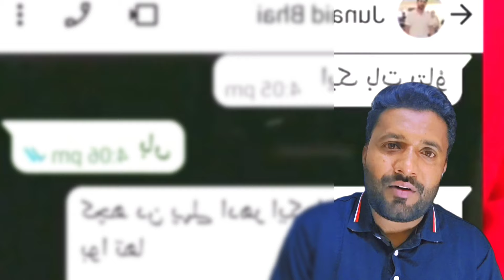kuwait News Today Hindi || पुलिस वाले की धमकी | माँ की खुशी बेटा बना 3 स्टार || कुवैत मे चेकिंग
Today News Viral Video  || पुलिस वाले की धमकी  | माँ की खुशी बेटा बना 3 स्टार  || कुवैत मे चेकिंग
Kuwait News Today Hindi || Domestic Worker CHeking || 18 और 20 Visa वाले लोग ये गलती करते ही जेल 😭 कुवैत मे बार काम नहीं करने दिया जाएगा Visa 18 & 20 Transfe
कुवैत न्यूज
Kuwait update
Kuwait update news
Kuwait update news today in hindi
Kuwait Truck Driver salary
Kuwait times today news
Kuwait visa news today
कुवैत नई वीसा न्यूज़
Kuwait news today
कुवैत के हालात
कुवैत में भारतीय
कुवैत में कौन से धर्म के लोग रहते हैं?
कुवैत किस देश में है?
क्या कुवैत एक खाड़ी देश है?
कुवैत कब आजाद हुआ था?
कुवैत सिटी को किसने आजाद कराया था?
अमेरिका कुवैत को आजाद क्यों करना चाहता था?
कुवैत में एक दिन की मजदूर कितनी है?
कुवैत में कितने हिंदू मंदिर हैं?
कुवैत इतना अमीर क्यों है?
कुवैत की भाषा कौन सी है?
Kuwait Times news Today
Kuwait government news today
Arab times -- Kuwait visa news
Kuwait news for Indian
arab times - kuwait for expats
Kuwait Abbasiya news today
Is there a war in Kuwait right now?
Is there trouble in Kuwait?
Where is Kuwait located?
What are the major problems in Kuwait?